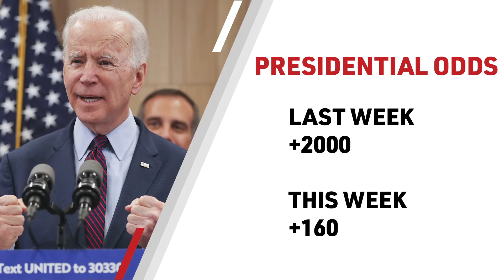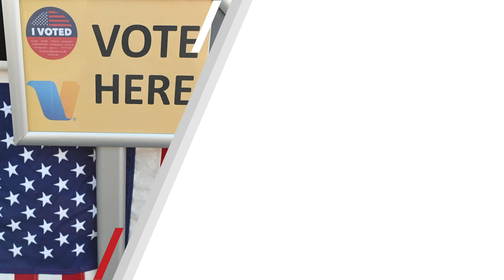2020 US Presidential Election Odds Update - Mar. 6, 2020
Andrew Avery is back to give you the latest in Presidential Odds.

Super Tuesday brought Joe Biden to the forefront of the Democratic nomination race, causing a major shift on the oddsboard for the 2020 United States presidential election in the process.

At Bodog, Trump is the -150 favorite to retain the presidency, with Biden (+160) and Bernie Sanders (+1200) behind him. As of February 27, Trump was -180, while Biden was considered a relative long shot at +2000. Sanders, who had been viewed as the biggest threat to Trump up until now, was +275 last week.